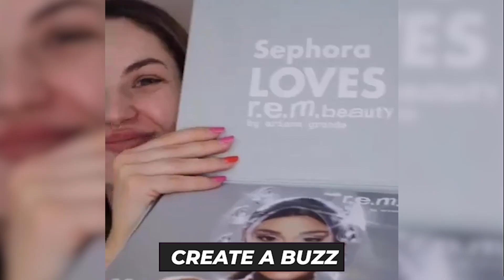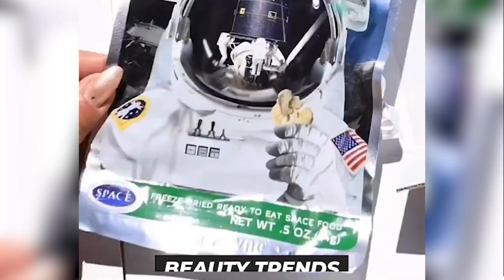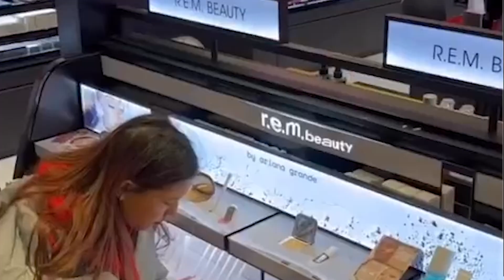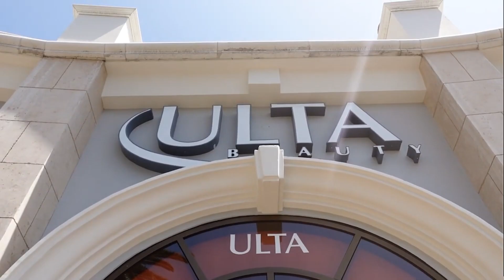Is Ariana Grande's R.E.M. Beauty a FLOP?!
Hello there, and welcome to ThinkMoney! Ariana Grande launched her cosmetics line R.E.M Beauty in November 12, 2021. The singer hinted that she had been working on developing her own beaty brand in secret for quite some time before the launch date. However, with several celebrity cosmetics brand competing in the market today, it appears that Ariana's makeup brand has become a flop. What do you think about her products?